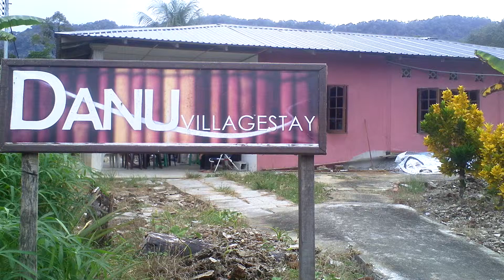Borneo Experience - Tourists at Danu Villagestay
Danu Villagestay is a house with six rooms for local and foreign tourists, situated in Borneo Highlands, 55 km kilometres from Kuching City. Our guests can participate in many activities during their stay here. They can go kayaking and boat cruise along the crystal clear water of the upper Sarawak River, visit to Kampung Annah Rais traditional longhouse, hotspring, waterfall, caves, pepper farm, cocoa farm and jungle trekking. Our guests will also learn how to cook Bidayuh cuisines and join the host for lunch and dinner at our villagestay. To know more about our facilities visit our for more information about our villagestay.